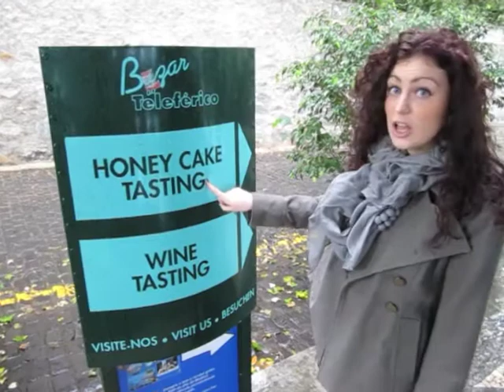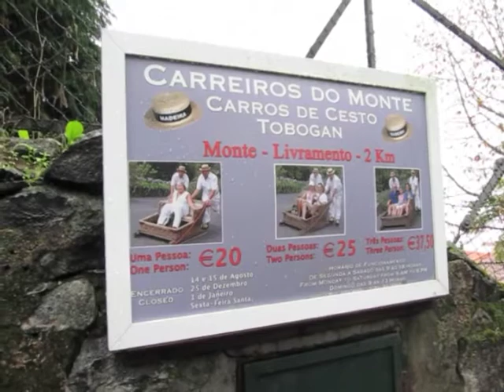The Clueless Traveler in Funchal, Portugal (Season 2, Episode 9)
Join us in Funchal!